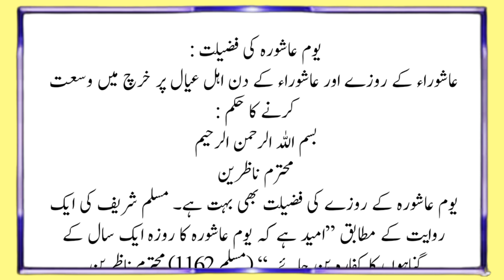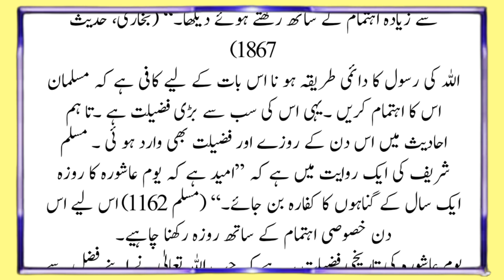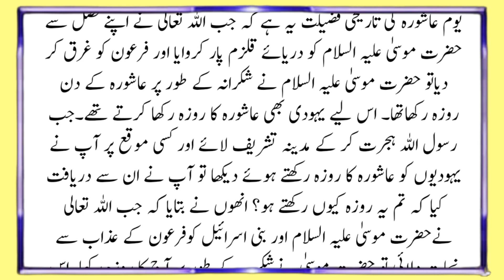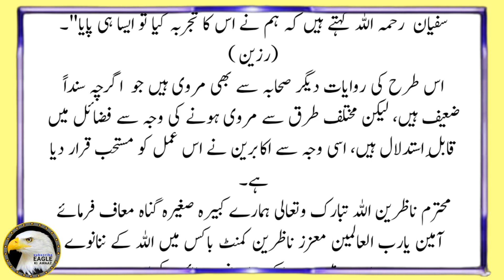10 Muharram Ko Dastarkhwan Wasi Karna | Yom e Ashura Ka Roza Aur fazilat | karbala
10 Muharram Ko Dastarkhwan Wasi Karna | Yom e Ashura Ka Roza Aur fazilat | karbala

Learn about the significance of the 10th day of Muharram, known as Yom e Ashura, and the traditions of observing Roza, preparing Dastarkhwan, and remembering the events of Karbala. Discover the virtues and importance of Wasi in this special day. Dive into the spiritual journey of Karbala and the Fazilat associated with this sacred occasion. Watch this video to deepen your understanding of 10 Muharram and its religious practices.

10 Muharram
Yom e Ashura
Roza
Dastarkhwan
Wasi
Karbala
Fazilat
Islamic
Shia
Sunni
Imam Hussain
Martyrdom
Karbala massacre
Ashura rituals
Islamic history
Islamic mourning
Islamic calendar
Muharram rituals
Islamic traditions
Islamic events

How To Learn Third kalima { teesra kalma tamjeed }3rd Kalima

Voice : Islamic sister
Label : Eagle Ki Awaaz
Editor : M.ADiL